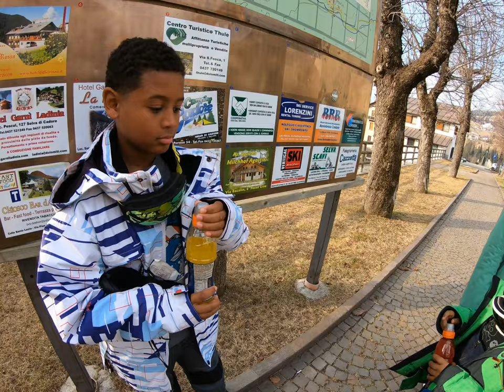Italy (Feb-2020) Selva di Cadore village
Family trip to Italy to visit dolomites mountains. Stayed in Selva Di Cadore village.